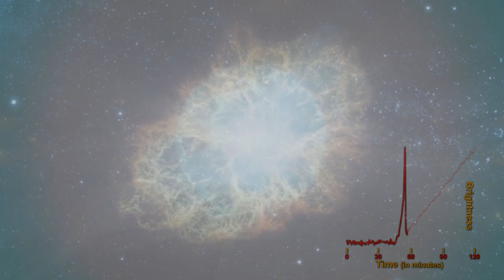Nova Tide (Visualizer Music Video)